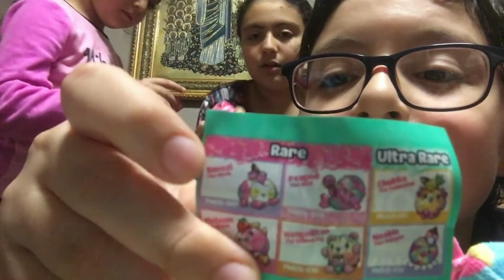Vlogmas 4: Kyrillos' 10th Birthday Vlog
So today we will be celebrating Kyrillos' birthday! And we ate lunch at Panera, went to Main Event and the Mall! So yeah!!! We hope y'all like it.